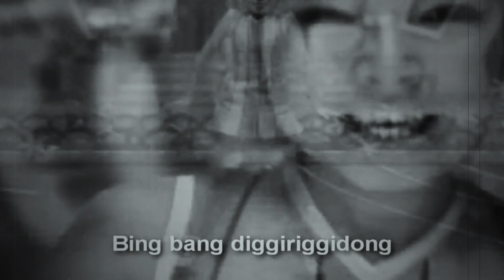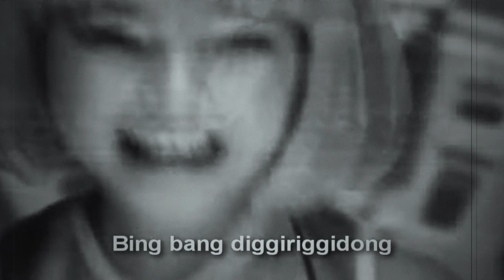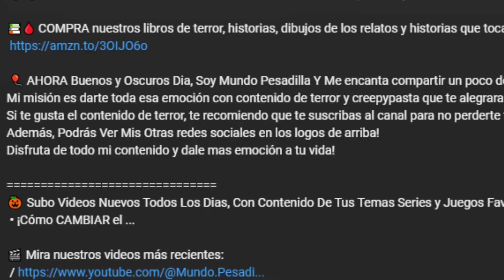El Episodio Que Nunca Salio A La Luz De Lazy Town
📚🩸 COMPRA nuestros libros de terror, historias, dibujos de los relatos y historias que tocamos en el canal:

 🎈 AHORA Buenos y Oscuros Dia, Soy Mundo Pesadilla Y Me encanta compartir un poco de miedo y terror Creepy a sus corazones
Mi misión es darte toda esa emoción con contenido de terror y creepypasta que te alegraran todos tus días y todas tus noches de una forma más fácil y eficiente.

🎃 Subo Videos Nuevos Todos Los Dias, Con Contenido De Tus Temas Series y Juegos Favoritos:
 • ¡Cómo CAMBIAR el ...

🎥  La Verdadera Historia De:
 • El Oscuro Secreto De...
🎥  La Verdadera Historia Detras De:
 • El Episodio Perdido De...
🔎 ¿Sobre Mi?
Mundo Pesadilla es un canal dedicado a crear contenido de terror con el objetivo de entrenerte! con contenido variado como creepypastas historias y mas...

 • Quiero Mas...

📍 Quiero Saber Donde Puedo Comprar
Los Libros De Colorear Y Las Historias:

🕹 Este canal de Youtube es administrado por: LuxoRZ Studios